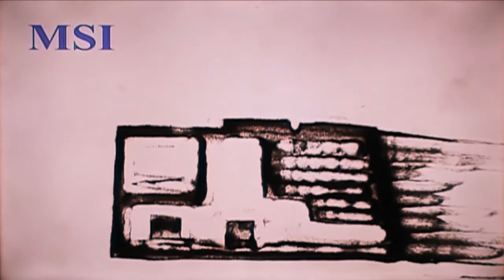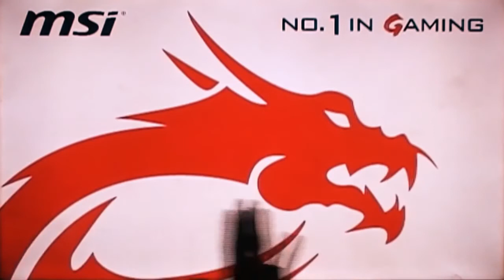Sand Painting : The Rise of No.1 IN GAMING - MSI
Once upon a time , a world’s first overclocking motherboard was born….
Nowadays , MSI is NO.1 in Gaming .